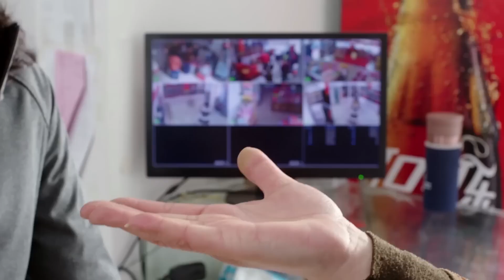众人合力演戏，终于抓住小偷，却不想演员也被打的够呛